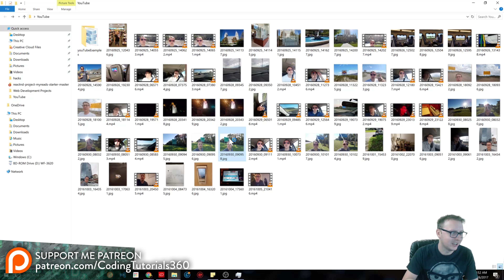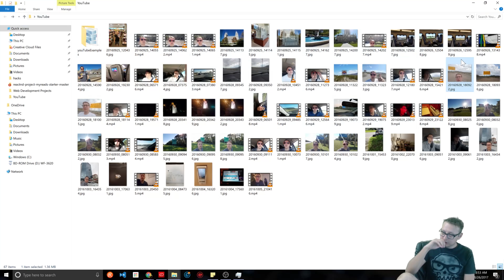Driving 2600 Miles for a Job VLOG | California to Florida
-Bitcoin Wallet: 16KuNxeqA5pFMoeUhSHjaAFHMGVY1R4hTv
-Lite Coin Wallet: LNVNZVZuYsTtgNAUijacKhCngnRXdadqTD
-Etherium Wallet: 0xefbAC94E20390E6B9546dC49E4beB7AB17C4dF28